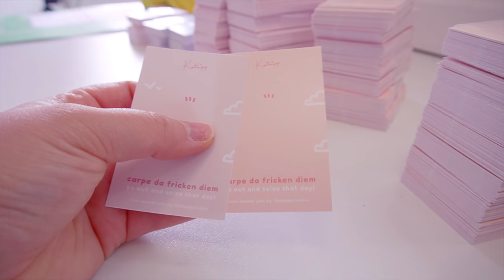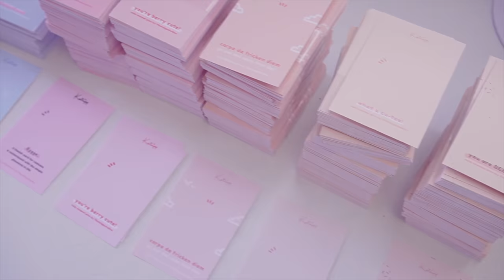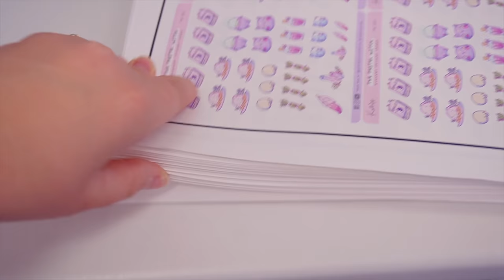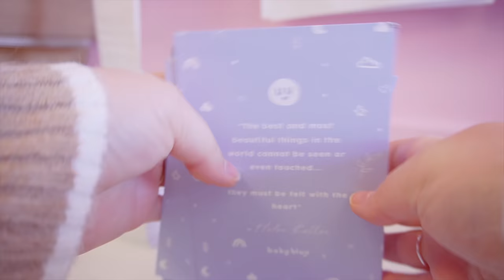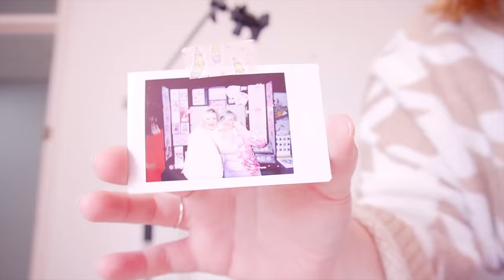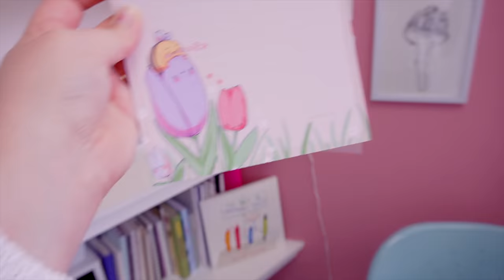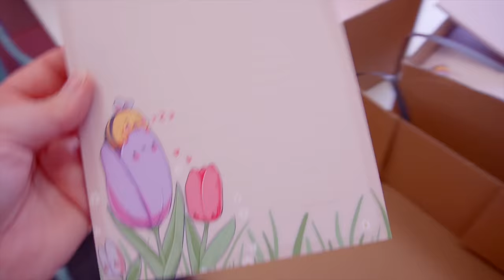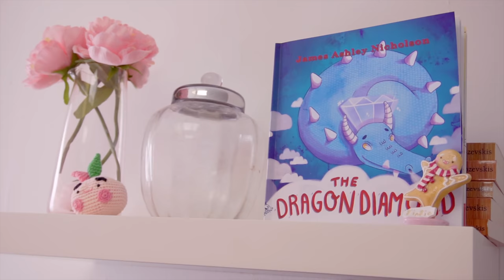STUDIO VLOG (•́ε•̀) ~ Organising the Studio & Tour, Packing Etsy Orders, New Stationery & Packaging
In today's studio vlog we have a good organise of the studio and I show you the final result in a little studio tour, making it nice and clean and rearranging the space for the new No issue tissue brand packaging that arrived!

We also have some exciting new stationery pads that arrived for my etsy store YAYYY it makes me so happy heheh ~ and then we finish the day by having some nice relaxing packaging orders asmr heheh ~ I know you guys like those hehe!

Love,
Catherine
xxxx

BABYBLUU:
🌸ETSY STORE

FILMING SET UP:
🌸Editor: FCPX